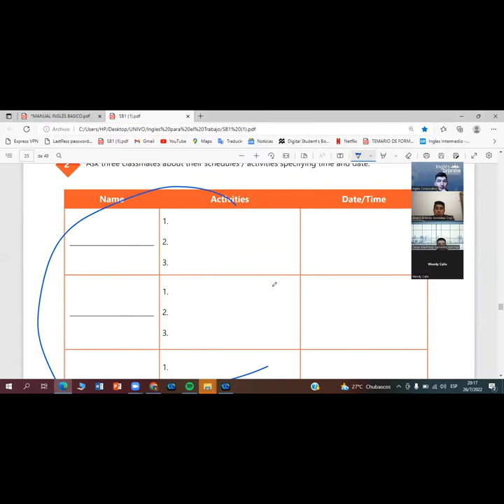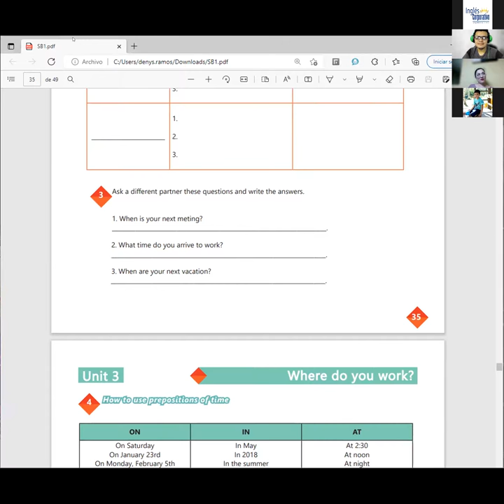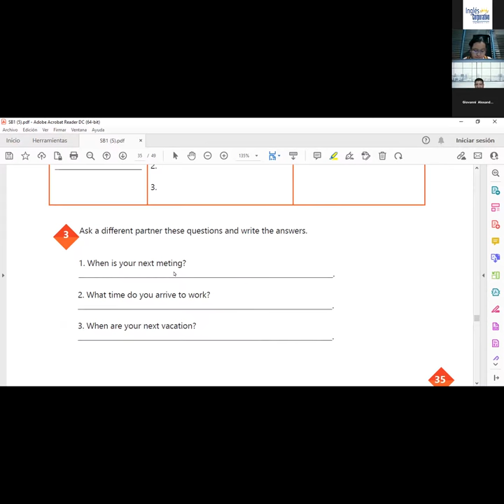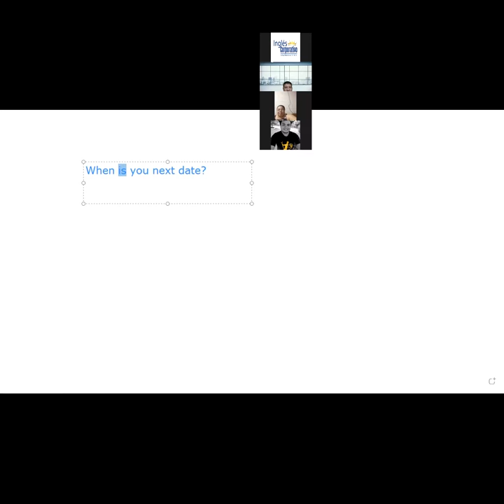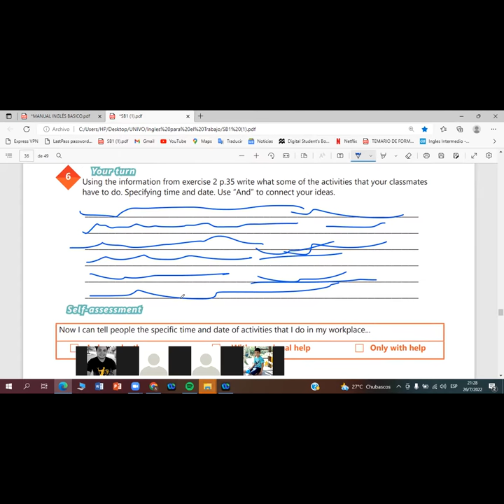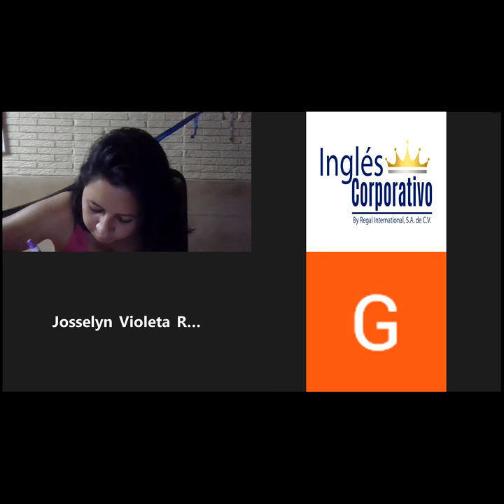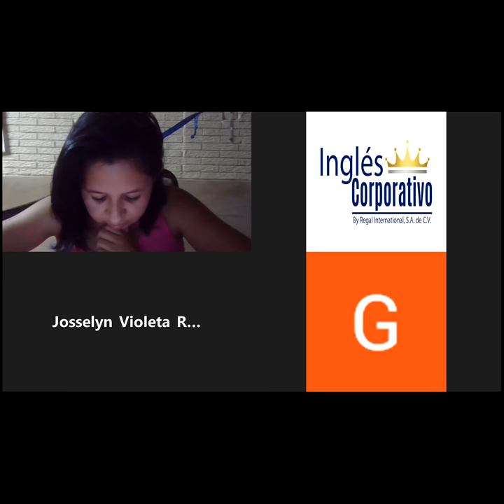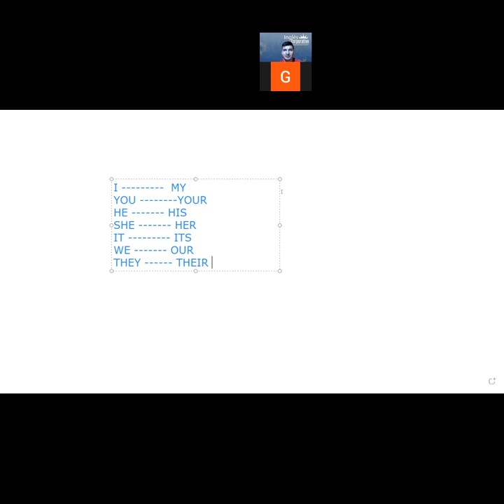Inglés Corporativo-26-07-2022-How to use prepositions of place.